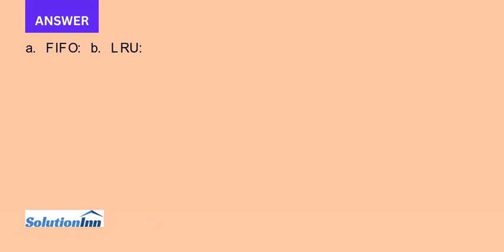Consider the following string of page references 7 0 1 2 0 3 0 4 2 3 0 3 2. Complete a figure simila